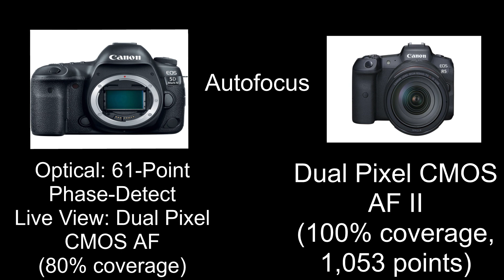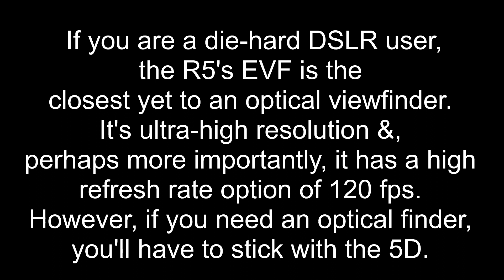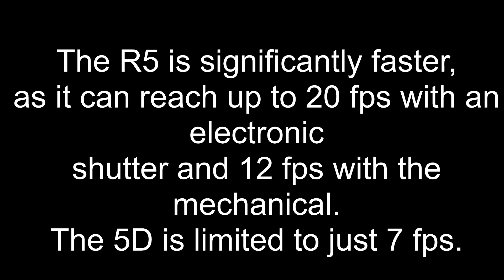The Comparison: EOS R5 vs EOS 5D Mark IV